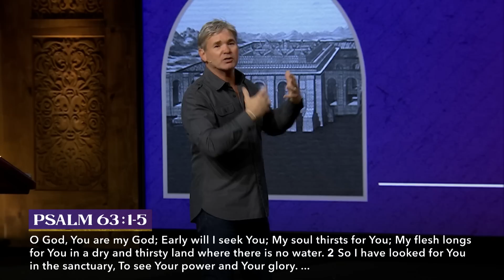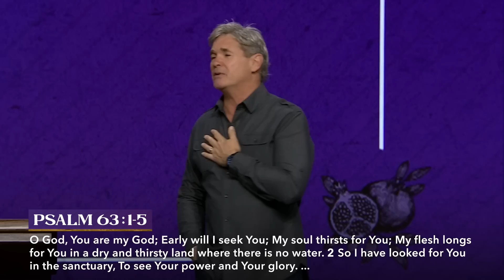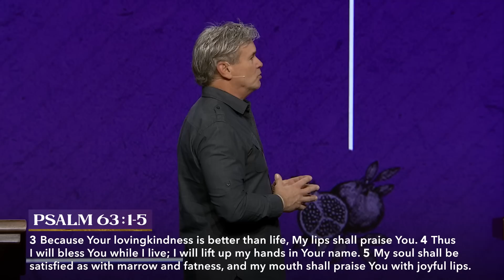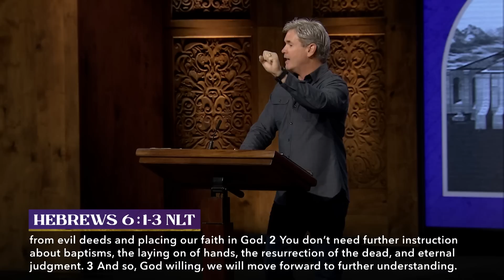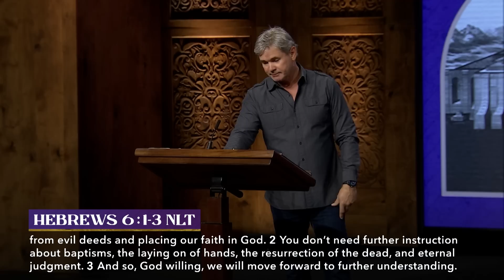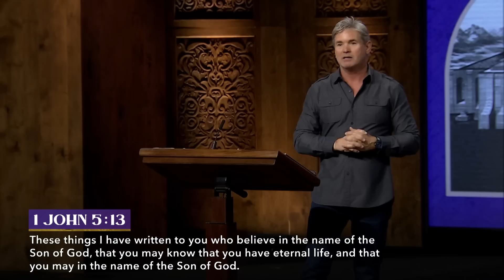Having The Best - Part 3 (Hebrews 2:1-4)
This message summons our full attention to apply, position and invest our lives to our Creator God, the source of our salvation.  To grow in our intimacy of a deeper understanding and cooperation with Holy Spirit’s ongoing work in us. For we have the better!

0:00 - Introduction
2:53 - Having The Best
3:36 - 1. Demands Our Full Attention